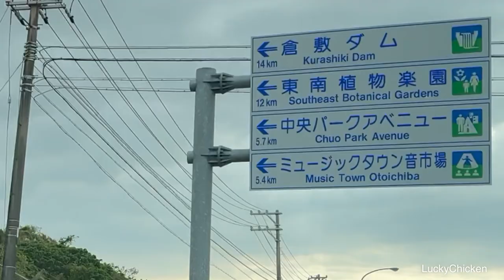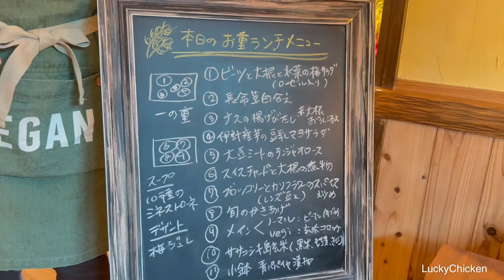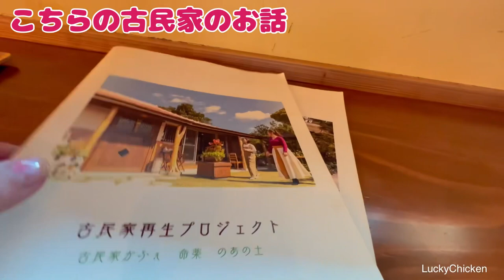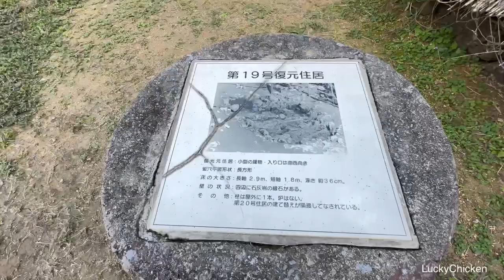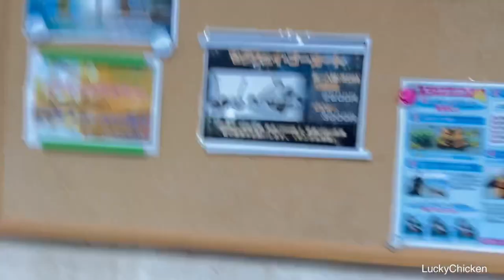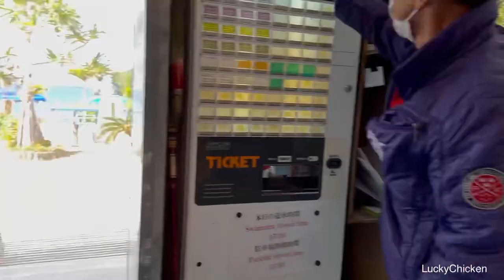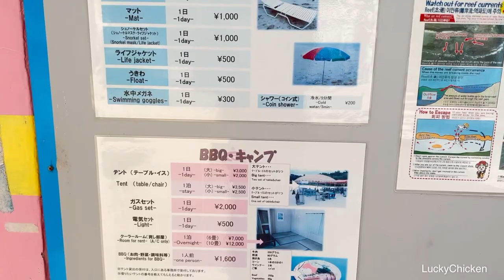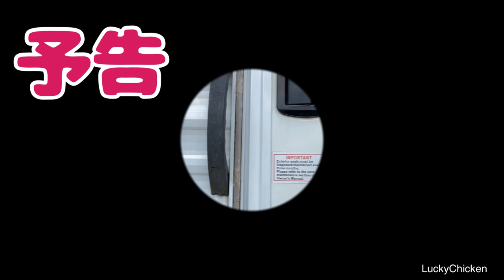【女ひとり旅】2日目♡自由すぎるアラフィフ沖縄旅行7日間♡憧れの伊計島！古民家再生プロジェクト！体に優しい古民家カフェ♡戦闘機の迫力に大興奮！久しぶりのセグウェイ！弥生時代にタイムスリップ！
こんにちは、Lucky ChickenのMAMIです！
皆さん動画みて下さってありがとうございます。

今回の動画は沖縄旅行2日目
念願の！伊計島へ行く事が出来ました。
自称！晴れ女の実力をご覧ください（笑）

1泊目宿泊
シーサイドホテル ザ・ビーチHP

＝伊計島＝
☆古民家カフェ命薬のあの土HP

☆紀元前の人々が残した証　仲原遺跡（なかばるいせき）
沖縄県内では最大の竪穴式住居が見ることが出来る観光地として知られ、
縄文時代後期から弥生時代前期にかけて生活していた村の遺物が、ここで多く発掘されました。
その当時の集落が、県内の民族的な事例をもとに復元したものが設置され、かつての佇まいを感じることができます。
仲原遺跡（なかばるいせき）HP

☆セグウェイ
伊計島温泉 AJリゾートアイランド
太伯ビーチ
Googleマップで下記のplus codeにて検索できます
plus code：CX2X+2X うるま市、沖縄県

Lucky Chickenでは、私の日常やイベントをVlogにしてUPします。
私には特に専門的な知識はありません。
しかし、楽しそうな事に興味を持つとすぐに行動するフットワークの良さを生かして楽しい動画を作って行きたいと思っています。
そして見てくれた方が少しでも楽しいとか笑えたとか元気が出たとか私もやってみようかなとか・・・
この動画が少しでもお役に立てたら嬉しいです。

正直、まだまだYouTubeに慣れていませんしひとりで手探りで動画を作っていますのでちょっぴり辛い面はありますが楽しい面もたくさんあるので頑張ります。